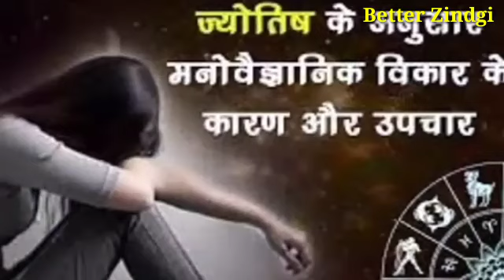vashikaran - स्त्री को यह एक चीज खिला दो दीवानी हो जाएगी || कृष्ण उपदेश || भगवत गीता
[Your Queries]

1)Shri Krishna 2) Krishna ji ke status 3) jai shree krishna 4) Mahabharat ki baate by krishna 5) jai shree krishna 6) krishna true line 7) life story by krishna 8) Mahabharat 9) krishna updesh krishna ki baten

1) krishna ji ke status 2) krishnavani jay shree krishna 3) कृष्णा भगवान लाइफ 4) reality by krishna 5) गीता उपदेश
6)

4) Mahabharat ki baten by Krishna 5) Jai Shree
8) mahabharat 9) Krishna updesh 10) Krishna ki
14) Ravan Status, Ramayan Status 15) Ramanand
19) dialogue status video, true Dialogue WhatsApp
3YT EH 22) Dialogue Status 23) sft ara 24)

5) meditation 6) yoga hindi 7)bhagwat gita 8) geeta
13)updesh 14)bhagavad 15) lord hindu 16) arjun 17)
39) Radha Krishna 40) Radha Krishna new promo 41)
43) श्री कृष्ण भगवत गीता उपदेश 44) भगवत गीता उपदेश 45)कलयुग 46)कलयुग का अंत

krishna vani
Krishna bhajan
bhagvad
geeta shlokas
Geetagyan
bhagvad geeta slokas
krishna leela
krishna gyan sagar
lord krishna
new life
lord krishna
chanakya neeti
motivational video